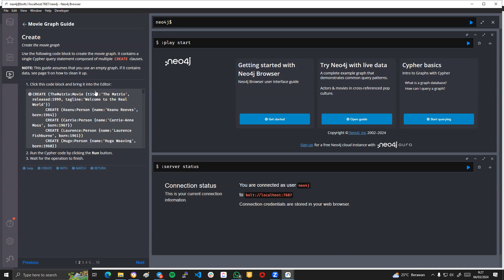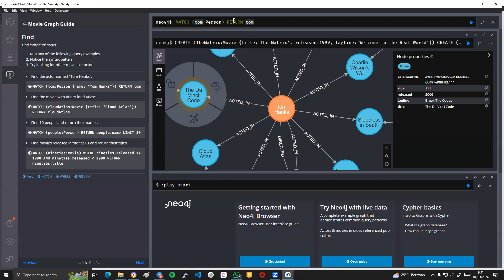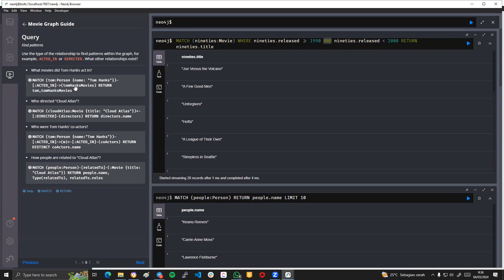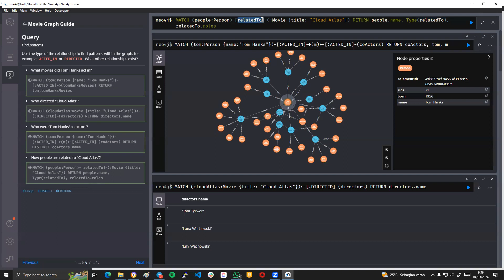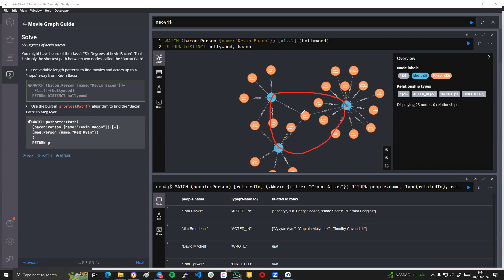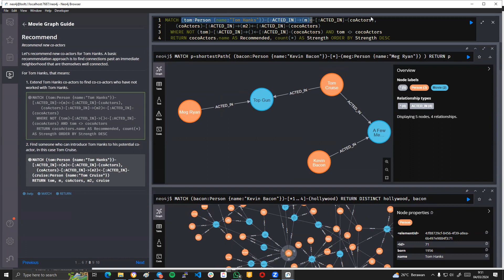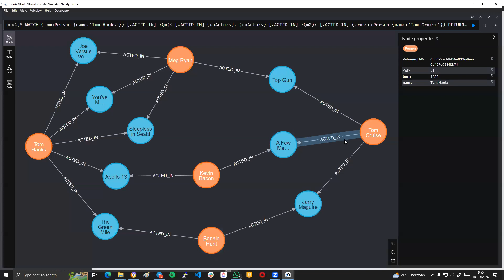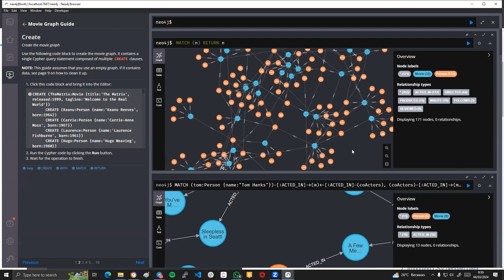Neo4j Graph Database: Queries and recommendations with Cypher - movie use case